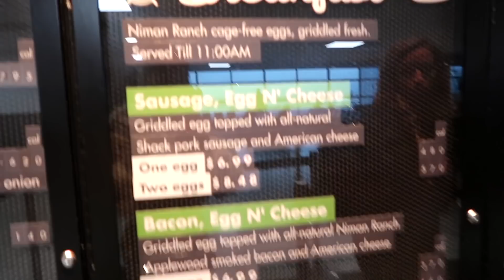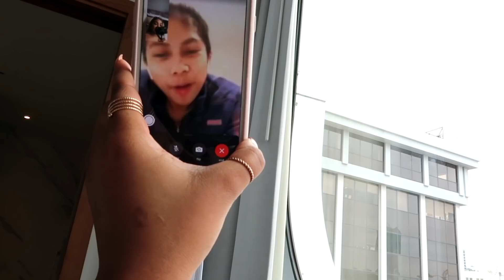Fashionnova X Cardi B Party! Vlog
Fashionnova flew us to LA for Cardi B launch party. We had the time of our lives. Thanks again Fashionnova.